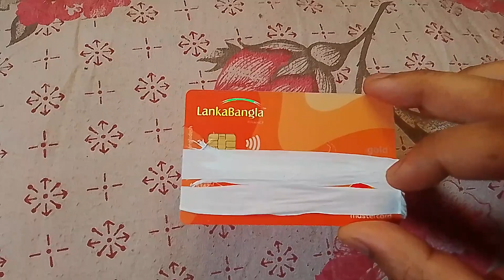লংকা বাংলা ক্রেডিট কার্ড নাকি গলার কাটা।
in this video we have discussed the best credit cards for 2024 in different segments. The Credit card feature depends on the need of the customer.
So we have discussed the best credit cards in the field of fuel, cashback, life time free and best ine field of rupay credit cards.

credit card,
mtb,
credit cards,
bank,
visa,
american express,
best credit cards,
credit,
best credit card,
mastercard,
amex gold,
amex gold card,
american express gold card,
credit cards for beginners,
credit card numbers,
gold card,
debit card,
credit card benefits,
bangla tutorial,
citibank credit card,
master card,
the city bank,
bangla live tv,
ebl,
american express green blue card,
সিটি ব্যাংকের ক্রেডিট কার্ড,
ফ্রী ক্রেডিট কার্ড,
credit card vs debit card,
visa card,
green blue card,
ক্রেডিট কার্ড,
amex green blue,
amex green blue card review,
city banks credit card,
ebl aqua mastercard,
green blue credit card,
credit card bd,
city bank account,
amex gold card review,
atm card,
ক্রেডিট কার্ড ব্যবহারের নিয়ম,
emv credit card,
amex green blue - city bank,
amex green blue card,
ebl credit card,
credit card fatc,
এমেক্স কার্ডের সুবিধা,
business report bd,
amex credit card benefits,
city bank gold credit card,
ক্রেডিট কার্ড কি,
one bank visa platinum credit card,
dbbl credit card,
best credit card 2024,
one bank ltd,
amex green blue card offer,
best credit in bangladesh,
credit card details,
credit card fact,
annual fee,
0 annual fee,
city bank ltd,
card fees & charges - one bank,
credit card information,
credit card annual fee waiver process bd,
credit card annual fee waiver by 15 transactions,
credit card annual fee waiver by 10 transactions,
apply for a credit card,
credit card explained bangla,
best credit cards 2024,
best credit card in bangladesh,
credit cards 2024,
credit card explained in bangla,
credit cards - one bank: cards,
amex gold card offer,
visa classic credit card - one bank: cards,
beginner credit cards,
credit card fees,
lankabangla,